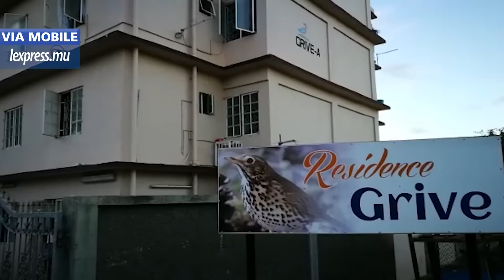A la Tour Koenig: armé, il séquestre sa fillette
Il ne voulait pas que la Child Development Unit lui retire la garde de sa fille. Raison pour laquelle cet habitant de Pointe-aux-Sables s’est emporté ce mardi 24 janvier. Selon des témoins sur place, il s’est barricadé dans un appartement NHDC de la zone.